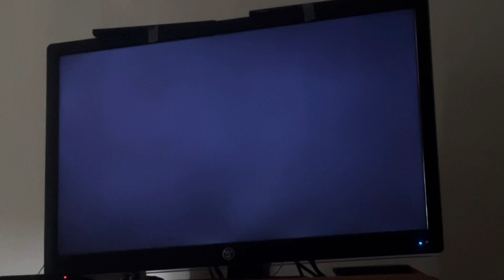Mario Kart Wii Episode 6 - Banana Cup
Next up in the Grand Prix is the banana cup! Will Luigi do a fantastic job at this race?